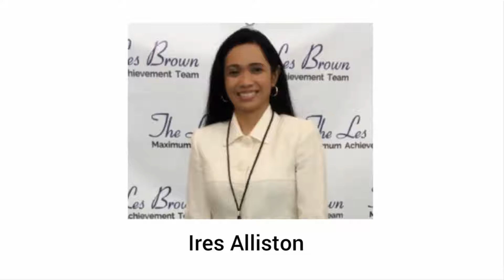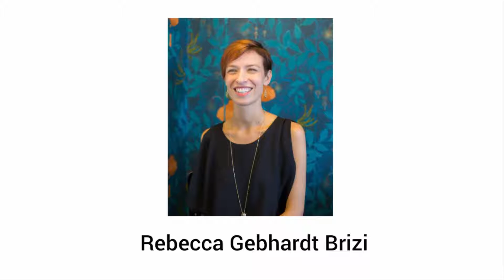Live Your Dreams Event - Sept. 16, 2017 at Cobb Galleria Center, Atlanta.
Are you ready to UNLOCK Greatness within you?

Are you ready to make that massive POSITIVE SHIFT in your life?

Then you have come to the right place and the right event!

We will empower you as it is your time to take actions on your dreams and goals.

IGNITING your mindset so you can UNLEASH and REACH your full potential!

This is the moment you’ve been waiting for – this is it!

It is time to change YOUR life!

It is TIME TO LIVE YOUR DREAMS!

We are certified coaches trained at the Les Brown Maximum Achievement Team!

Les Brown have personally trained each of us and we are also ready to teach you, show you and inspire you to look inside yourself – that greatness within you – and help you take action!

As Les Brown has taught us, “You have something special. You have greatness within you!”

It is YOUR time to make a difference and it STARTS now!

Join us at this event. Hear our stories, our struggles, and our triumphs as we share our stories, strategies, and tactics with you.

YOU WILL LEARN the following but not limited to –

UNLOCK your GREATNESS within you

How to LIVE your DREAMS

EMPOWERING your Language

GOAL SETTING for Champions

Being FEARLESS to live your dreams

LOCATION –

Cobb Galleria Centre
2 Galleria Parkway Southeast

SCHEDULE – registration at 8:30a and we start on time at 09:00a!

08:30 – 09:00a – Registration Begins (door closes at 9:00a)

09:00a – 10:00a – Introduction and Empowerment by Ires Alliston (Certified Business Coach & Founding Member at the LBMAT)

10:00a – 10:30a – Jojo Batten (Entrepreneur & Certified Coach at the LBMAT)

10:30a – 11:00a – Vanessa Smith (Entrepreneur, Certified Coach and Founding Member at the LBMAT)

11:00a – 11:30a – Patrice Smith (Entrepreneur & Certified Coach at the LBMAT)

11:30a – 12:00p – Betty Riddick (Entrepreneur & Certified Coach at the LBMAT)

Raymon Hamzidkhan (Entrepreneur & Founding Member and Certified Coach at the LBMAT)

12:00p – 1:30p – Lunch on your own OR VIP Mastermind Lunch with the Speakers and network with others

1:30p – 2:00p – Raymon Hamzidkhan (Entrepreneur & Founding Member and Certified Coach at the LBMAT)

2:00p – 2:30p – Prudence Howard (Entrepreneur, Certified Coach & Founding Member at the LBMAT)

2:30p – 3:00p – Executive Vendors & Special Guests

3:00p – 3:30p – Meet the Speakers and Networking

Bring lots of business cards! It’s time to party and network with other business professionals and entrepreneurs at the end of the event!

What are you waiting for? Reserve your ticket below!